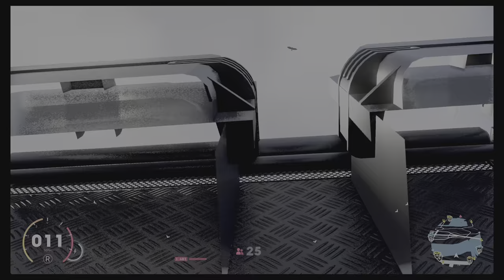The Crew 2_20230714122718